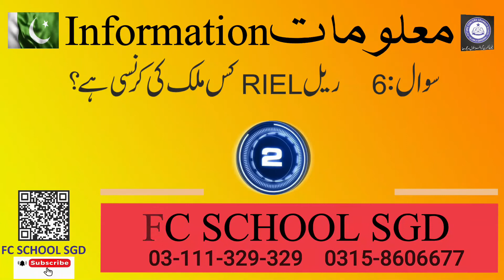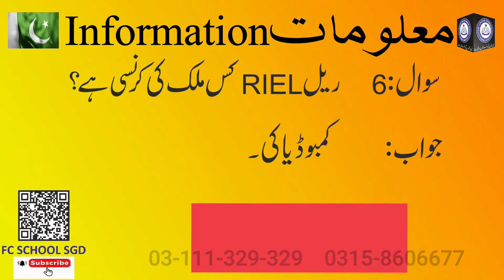Information معلومات Part 08 | FCG School | FCGV-1190